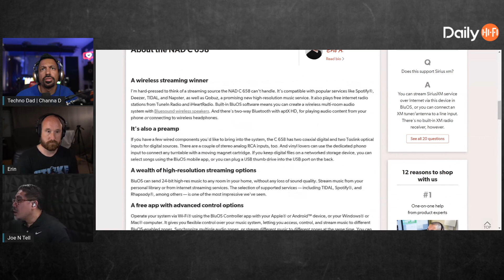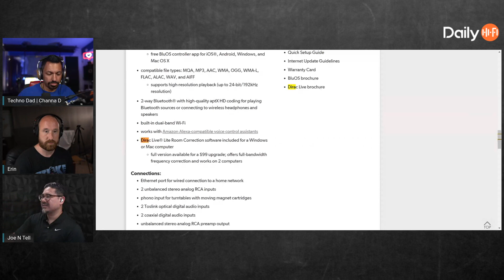Sub/s For KEF R Speakers, With Or Without Butt Quivering Bass?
So one of our viewers Sami Debs, asks about a subwoofer for some KEF R's in a two channel setup. Would one sub do it? Or would he be better off with two? And as long as he doesn't need "Butt Quivering Bass", and only sits on one seat. He might be ok with one smaller sub.